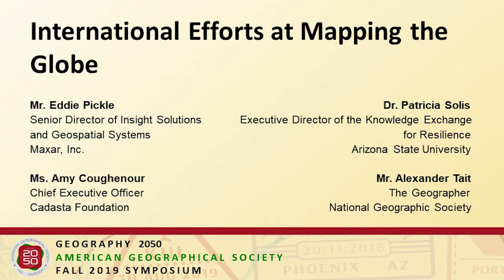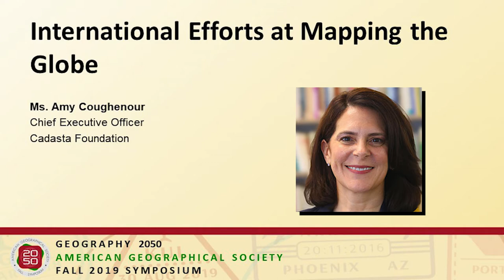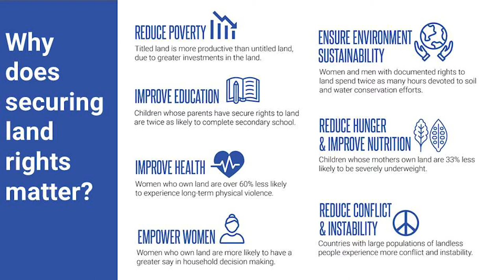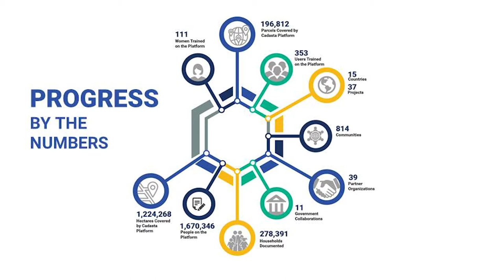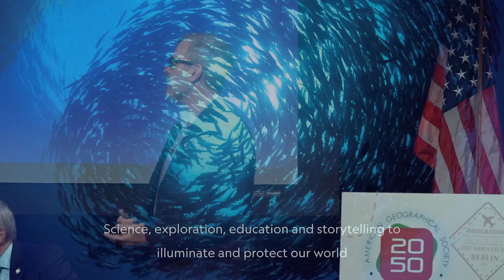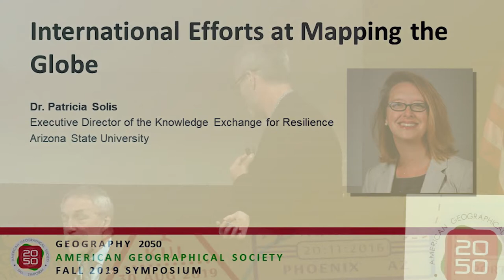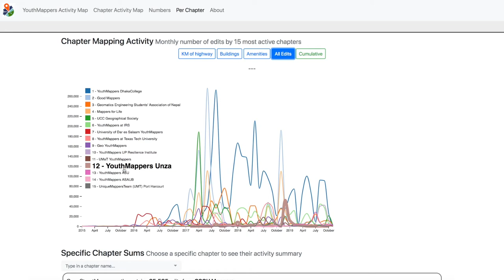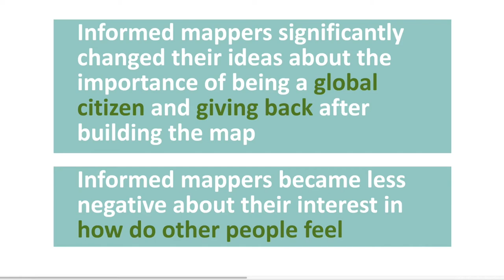Geography 2050 | AGS Symposium 2019 | International Efforts at Mapping the Globe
Geography 2050 | AGS Symposium 2019 | Borders and a Borderless World | International Efforts at Mapping the Globe

Moderator:  Mr. Eddie Pickle (Senior Director of Insight Solutions and Geospatial Systems, Maxar, Inc.)

Speakers:
Ms. Amy Coughenour (Chief Executive Officer, Cadasta Foundation)
Mr. Alexander Tait (The Geographer, National Geographic Society)
Dr. Patricia Solis (Executive Director of the Knowledge Exchange for Resilience, Arizona State University)